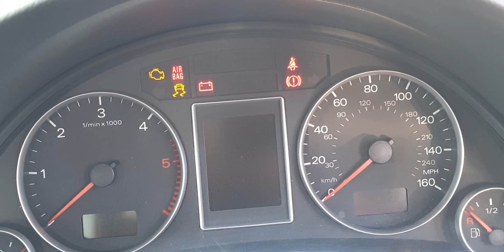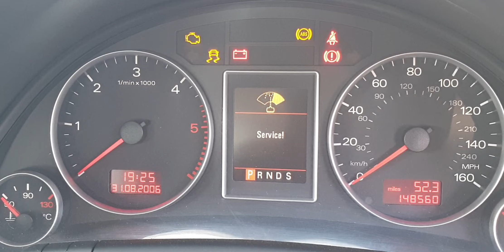Engine Motor 2.0 TDI BRE Audi A4 B7 Berlina Sedan 2005 - 2008 Culoare LX7Z FT57HYX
Motor 2.0 TDI BRE Audi A4 B7 Berlina Sedan 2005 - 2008 Culoare LX7Z  FT57HYX, serie VIN WAUZZZ8E68A106926.